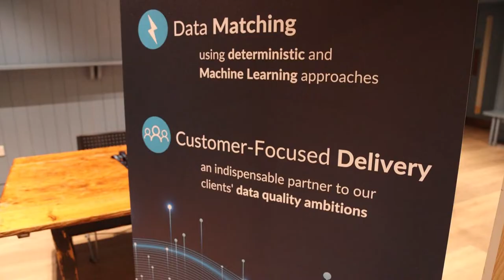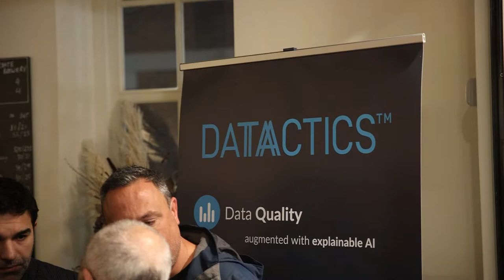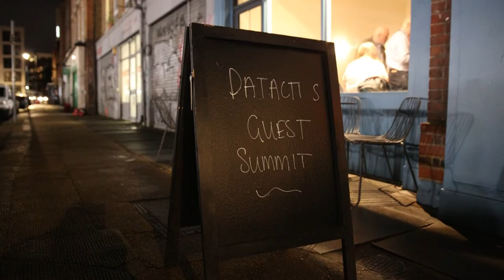Guest Summit 2022 - London - Promo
contacte para mais informação de serviços:
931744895